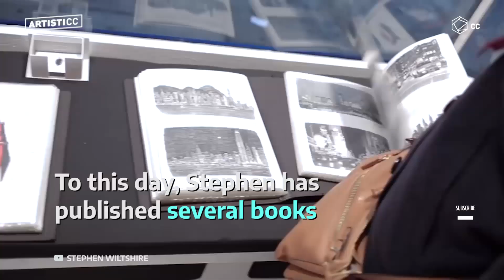The Artist Who Draws Cityscapes Using Photographic Memory | ArtistCC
Stephen Wiltshire is an incredible artist who can draw a whole city from memory.